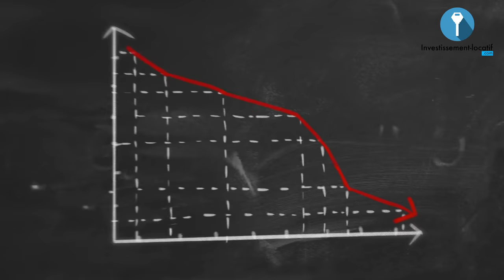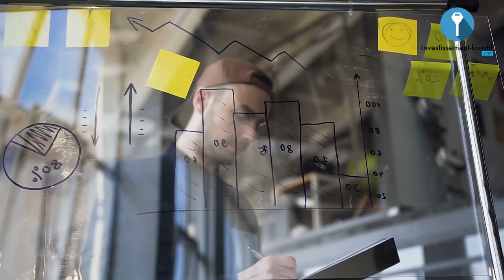Immobilier Post-Covid: Quelles Sont Les Banques Qui Prêtent ?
Quelles sont les banques qui financent dans l'après crise sanitaire dû au Covid-19 ? Dans le courant fin 2019 début 2020, les conditions d'octroie du crédit bancaire ont changé. La crise du coronavirus n'a pas arrangé les choses puisqu'elle est venue perturber un système bancaire qui était déjà en plein changement sur la demande du haut conseil de financement. Maintenant nous sommes au post confinement, et il y a beaucoup de questionnement :

Est-ce que les banques prêtent encore pour les projets locatif ?
Quelles est la liste des banques qui prêtent actuellement ?
C'est le sujet de cette vidéo.

Bon visionnage !